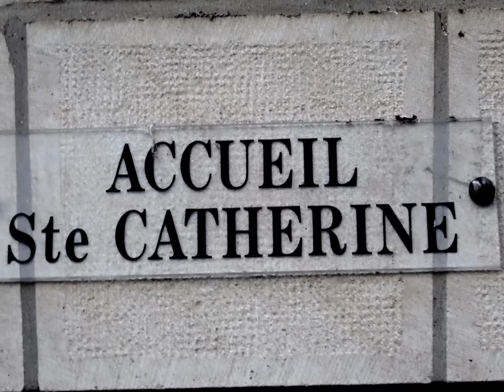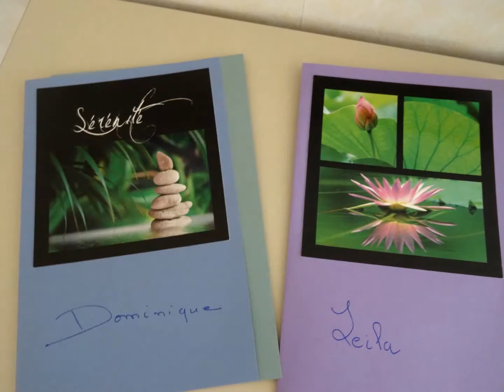Rencontre des animateurs de groupe de méditation de la CMMC